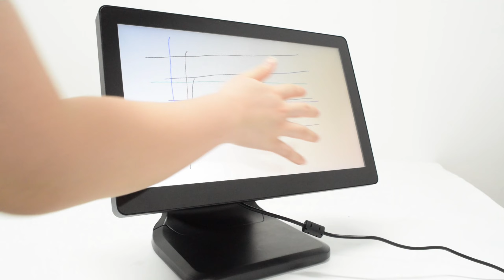Multi touch test